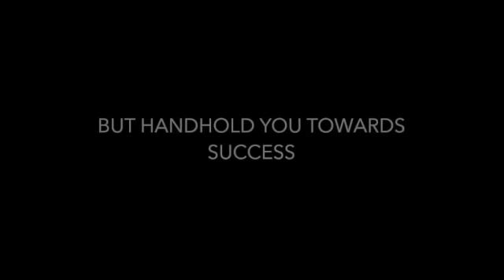Trainer Vs Coach - Difference between a Trainer and Coach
Discover the fundamental differences between a trainer and a coach in our latest video. As we delve into the unique roles of Trainers and Coaches, we'll uncover the distinct impact each has on personal and professional development.

TrainerVsCoach is not just about title differences; it's about the methodologies, approaches, and outcomes of these two pivotal roles. A Trainer imparts knowledge and teaches skills, while a Coach facilitates self-discovery and empowers individuals for change.